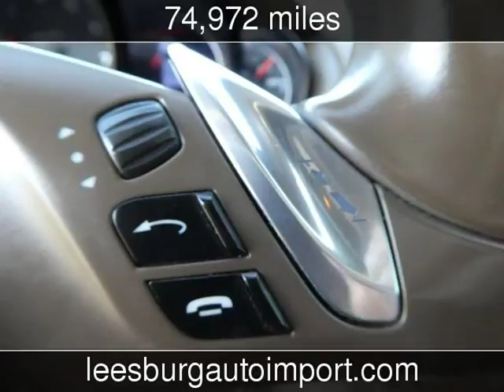2011 Porsche Cayenne Used Cars - Leesburg,Virginia - 2018-03-23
See more details about this used car This 2011 Porsche Cayenne with 74,972 miles is for sale at Leesburg Auto Import.